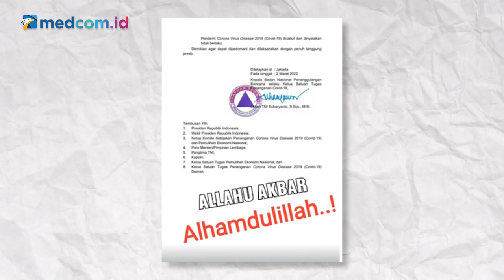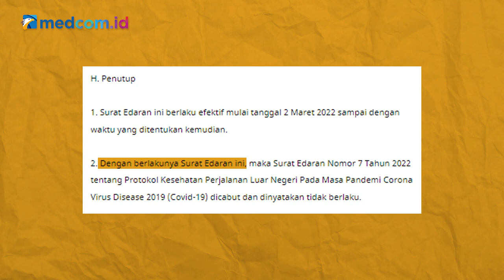[Ceki-ceki] Benarkah Status Pandemi Covid-19 di Indonesia Dicabut? Cek Faktanya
Hal itu dipercaya lantaran beredar foto tangkapan layar surat yang ditandatangani Kepala BNPB selaku Ketua Satgas Penanganan Covid-19, Letjen TNI Suharyanto pada 2 Maret 2022.